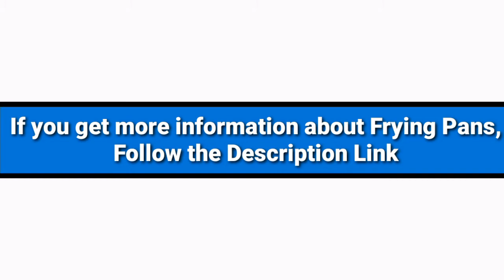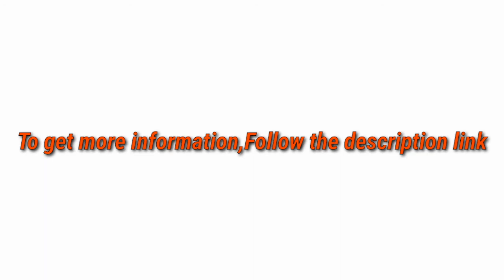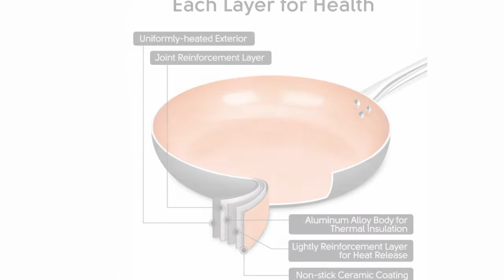5 Best Frying Pans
► links to the 5 Best Frying Pans of amazon Listed in this video:

► Number 5
► Product Name- Caannasweis Nonstick Pan, Nonstick Stone Frying Pan, Best Nonstick Omelette Skillet with Soft Touch Handle, Induction Compatible (11 inch)

► Number 4
► product name- Ceramic Nonstick Frying Pan Set, AIDEA 8 In and 10 Inch Professional Porcelain Enamel French Skillet Set, 2-Piece Non-Stick cookware set Dishwasher Safe Christmas Gifts-Golden Copper

►Number 3
► product Name- Rachael Ray 80180 Create Delicious Deep Hard Anodized Nonstick Frying Pan / Fry Pan / Hard Anodized Skillet - 12.5 Inch, Gray

►Number 2
► product name- Healthy Ceramic Sky Blue Non-Stick Baking Flat Bottom Open Fry Pan Non Toxic PFOA Free (10 inch)

►Number 1
► product name- 8" Copper Nonstick Frying Pans with Lid, Chef's Classic Skillet with 100% PFOA-Free, Saucepan Ceramic Titanium Coating with Frying Pan, Professional Round Aluminum Saute Pan for Gas, Electric Cooktop

I try my best FryingPans of amazon mentioned in this video...

There are 5 Best Frying Pans of Amazon. if You would like to know about any products details follow the description link.